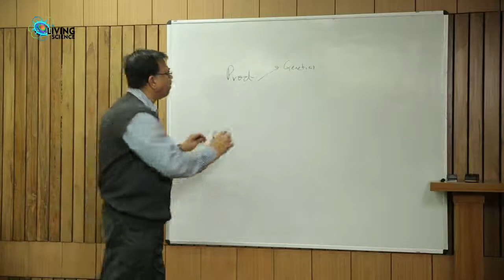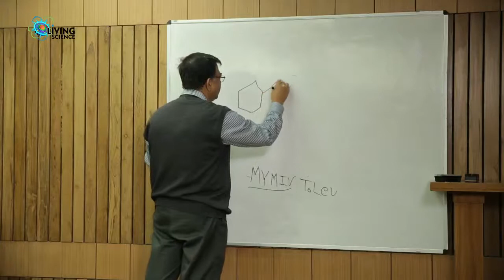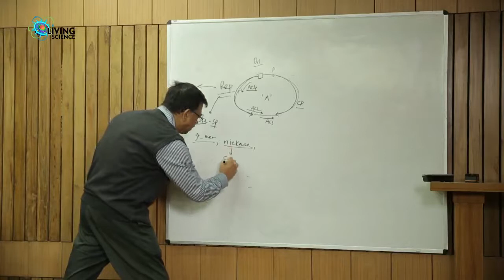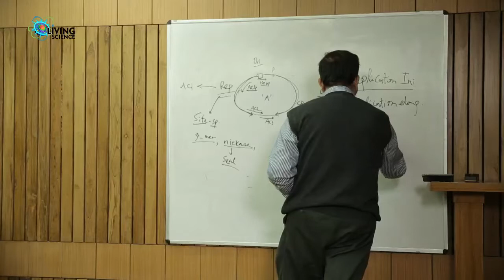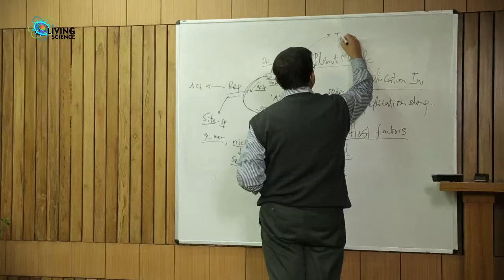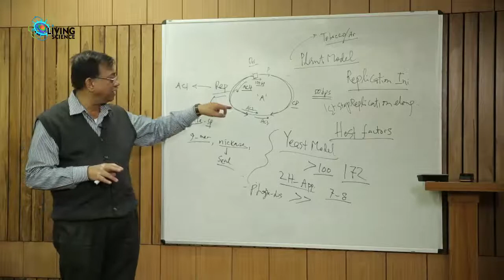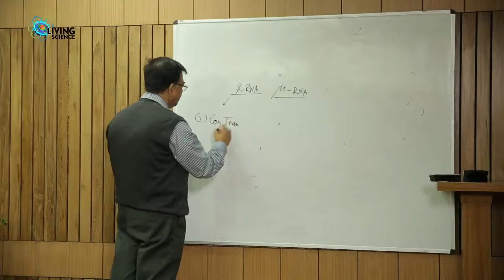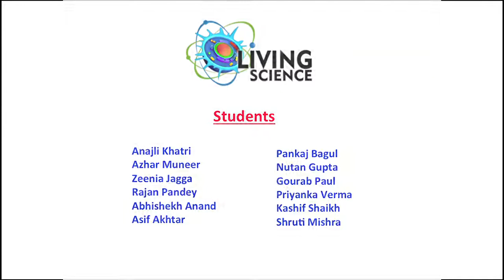Lecture 2: Gemini viruses & siRNA in plants by Dr Sunil Mukherjee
Dr. Mukherjee briefly explains how making plants resistant to biotic and abiotic stresses could help in improving crop yields and in increasing shelf life of  fruits and vegetables. In this reference Gemini viruses and siRNA system of plants are discussed.